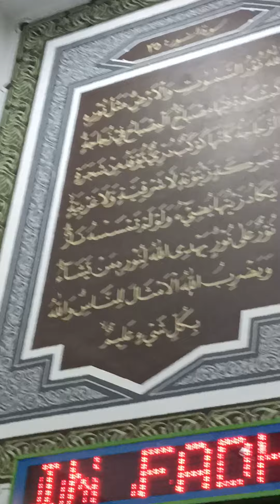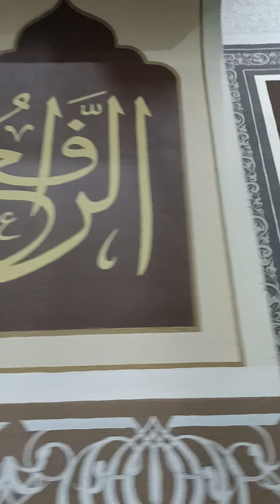Adhan with a very melodious voice Ustadz A. Syaikhu